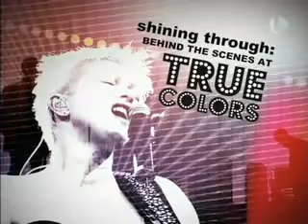Shining Through Behind the Scenes at True Colors Pt I